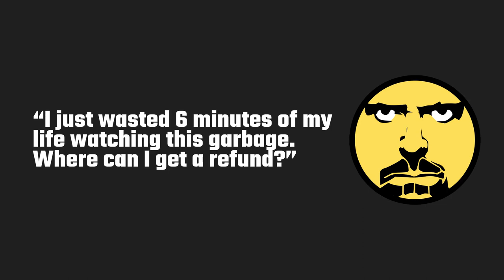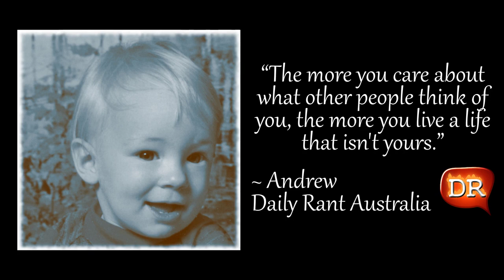Daily Rant Australia Channel Trailer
“The more you care about what other people think of you, the more you live a life that isn't yours.” ~ William Daley (Daily Rant Australia). This is my channel trailer which (hopefully) explains what I am all about. Lots of people don’t like me, some people love me, but either way, I’m here to stay on YouTube until YouTube either kick me off, or go bankrupt. I rant about a lot of stuff, but don’t let the name fool you. Making videos is really, really time consuming. However, I do publish fairly often with a goal of two or three videos a week. If you watch any of my videos, you’ll find there’s lots of things I don’t like about the world (well, more specifically, about the people in it). But one thing that I can guarantee, is that I’ll be honest. I only speak truth, sometimes disguised as sarcasm, but truth all the same. Despite what my critics say, I’m not going away. As I said at the start, “The more you care about what other people think of you, the more you live a life that isn't yours”.